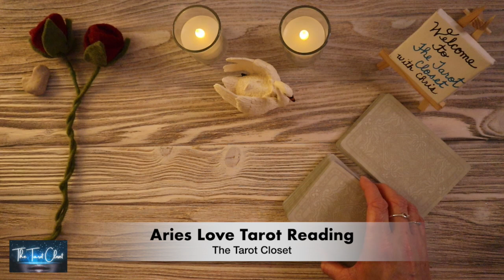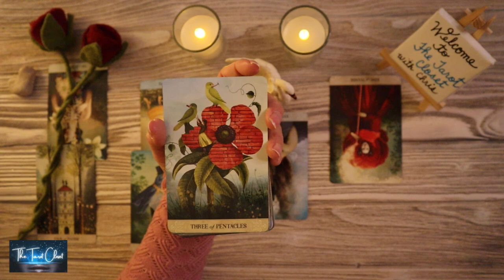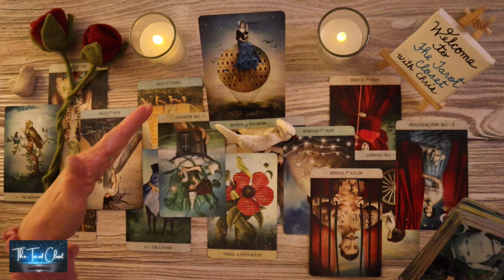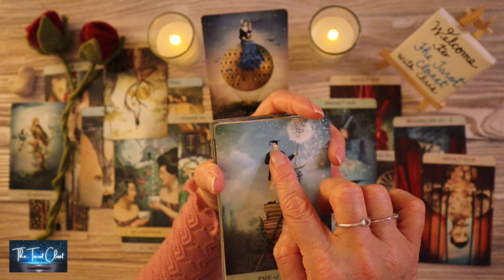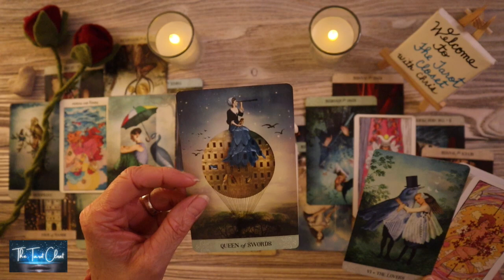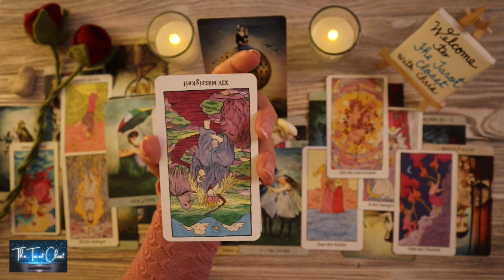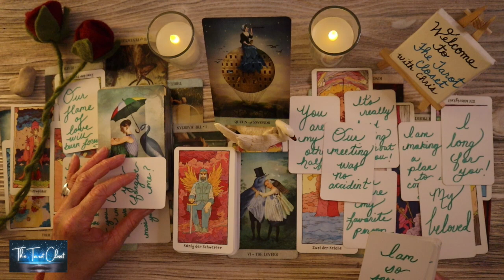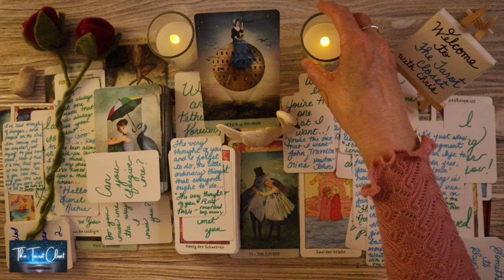Aries Love Tarot Reading Today - They LOVE YOU!!! It's a DON'T MISS!!!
Welcome to your Aries Love Tarot Reading and The Tarot Closet. Love, Chris

*_Tarot Cards, Oracle Cards used in your Aries Love Tarot Reading today, Aries Love Messages, Aries Love Reading Today_* Aries Love Messages, by The Tarot Closet
Tarot cards
Tarot cards